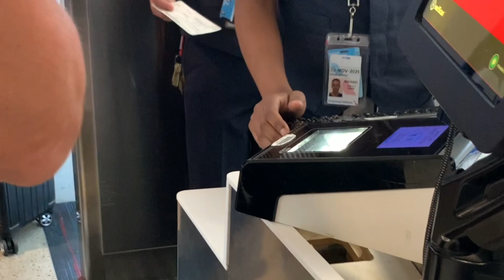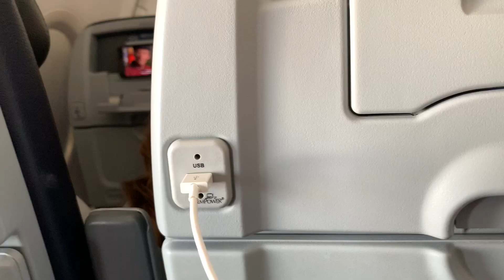New York Travel Day! Luna's first ever flight! | Summer 2023